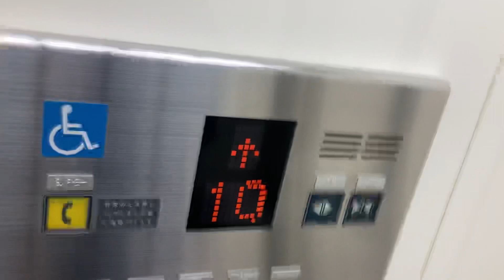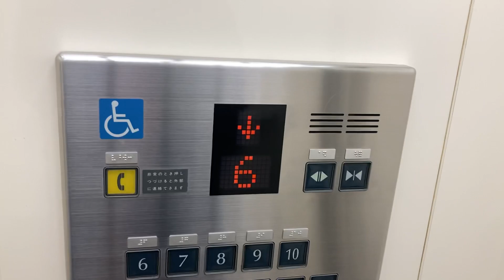日本ビルヂングのフジテックエレベーター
2階に神戸とんぼ玉ミュージアムがあるビルです。
フジテックエレベーターで、閉まるボタンを押すと必ず扉が閉まるアナウンスが流れます。